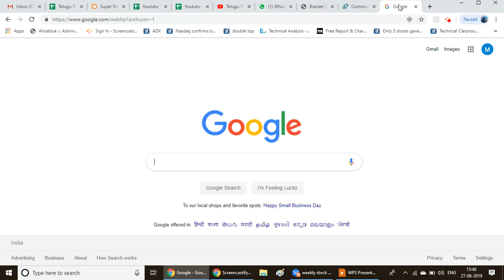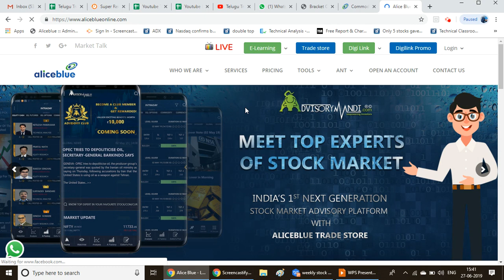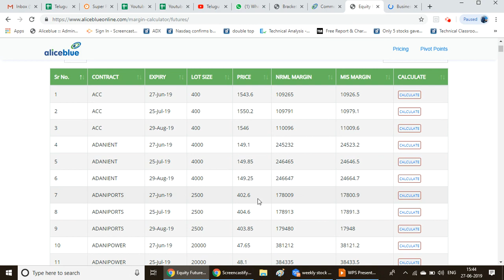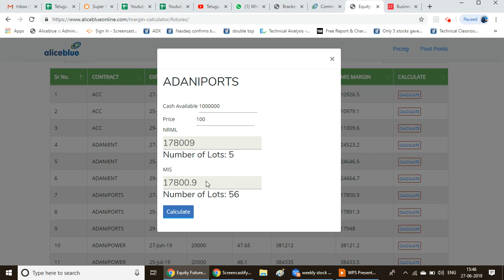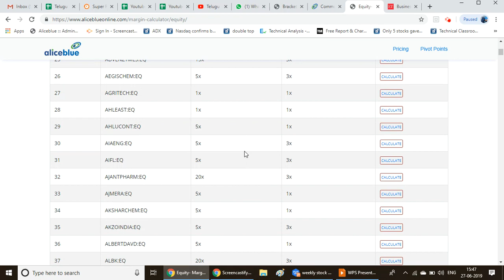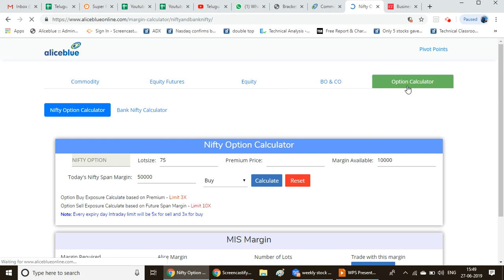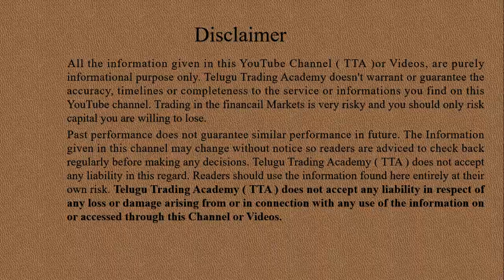HOW TO USE INTRADAY TRADERS Exposure Margin Details||EQUITIES|| COMMODITIES||TTA